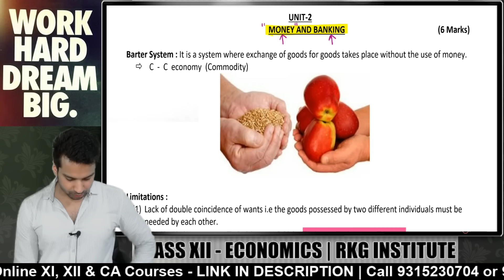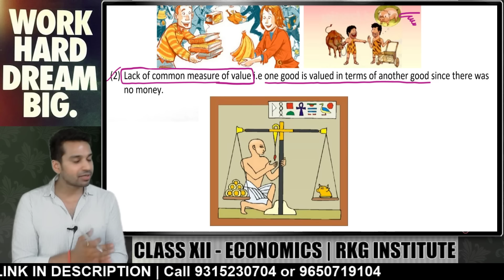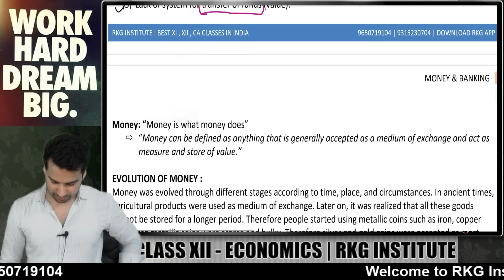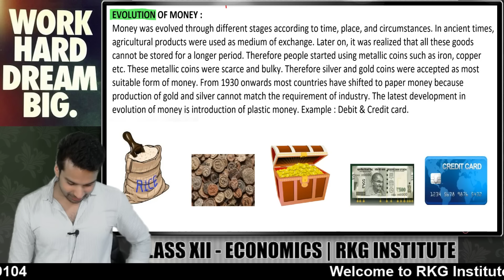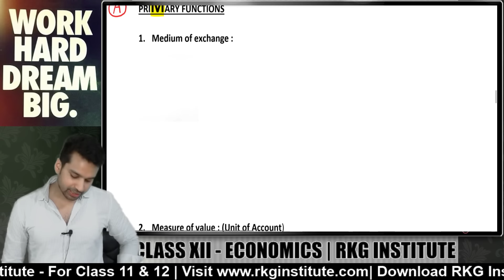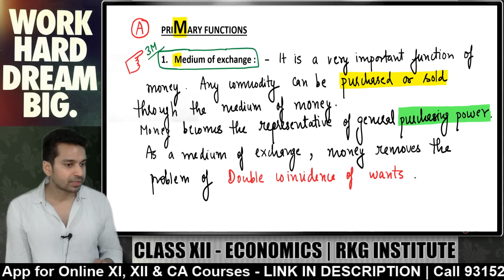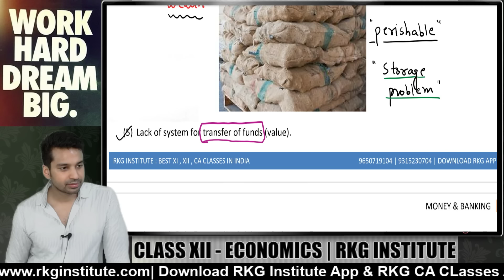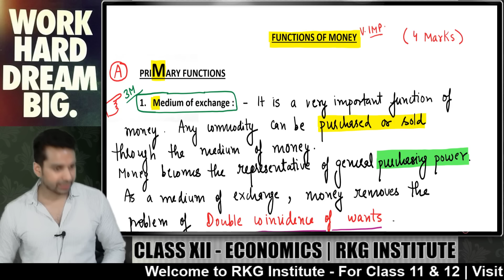Money & Banking - 1 | INTRODUCTION | Class 12 Macro Economics (2024-25)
CA Parag Gupta is discussing money & bankning chapter for class 12 commerce students covering barter system, its limitations, definition of money and its evolution.